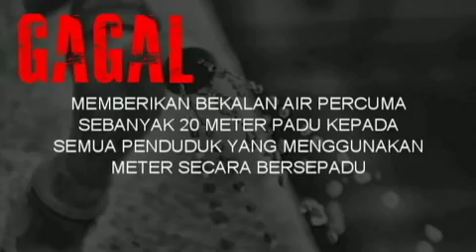10 Kegagalan Kerajaan Negeri Selangor